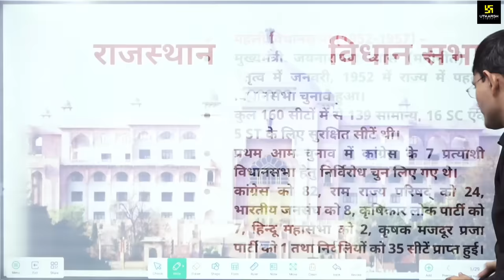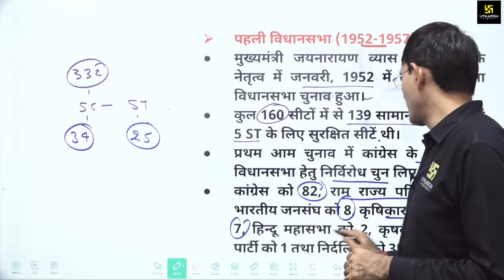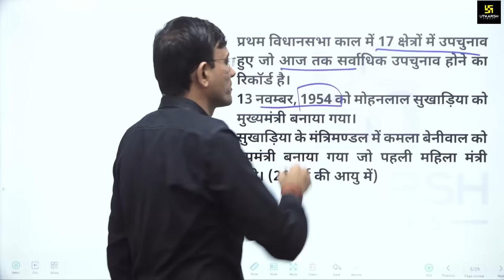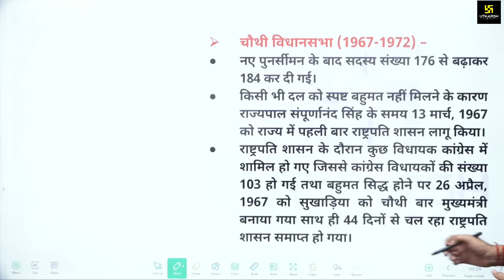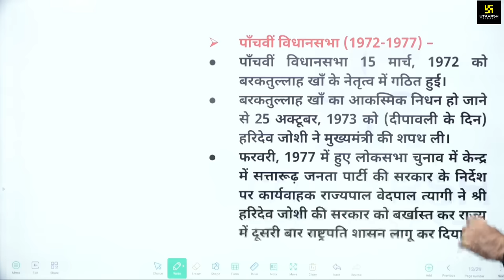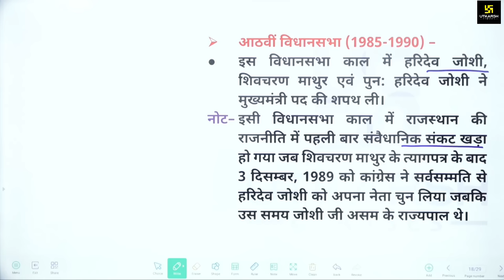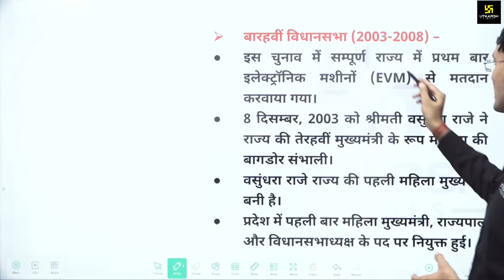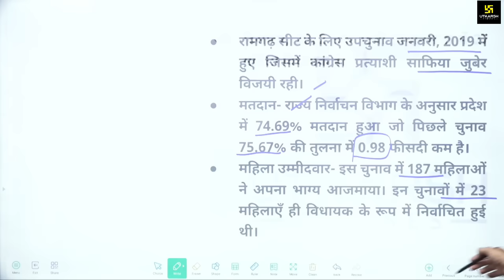Rajasthan Assembly | All Important Developments from 1st Assembly to 15th Assembly | By Kuldeep Sir